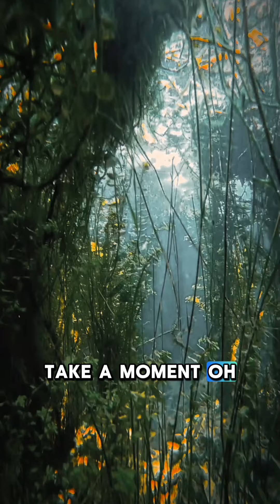underwater underwater nature fyp